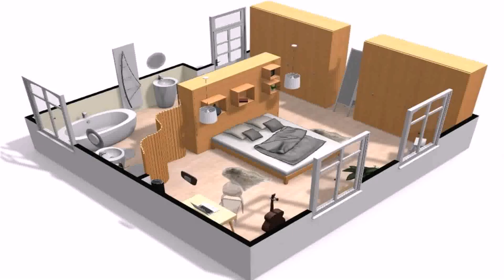Simple House Plans 3d - Gif Maker DaddyGif.com (see description)